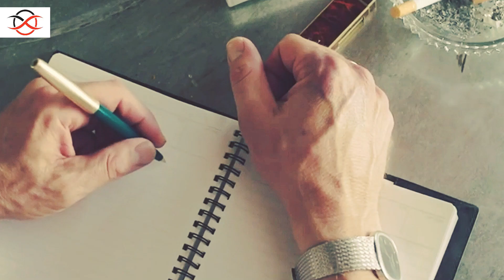Elissa & Sherine & Angelina Jolie - Kadabeen | COSMOS REMIX 2024 AI | شيرين - كدابين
Conviértete en miembro de este canal para disfrutar de ventajas:
This channel is aimed at Entertainment, lifestyle and MUSIC.
Use Headphones For Better Experience:  TrueTheater 3D Sound

✔ REMIX VERSION by ABDELLAH ELK